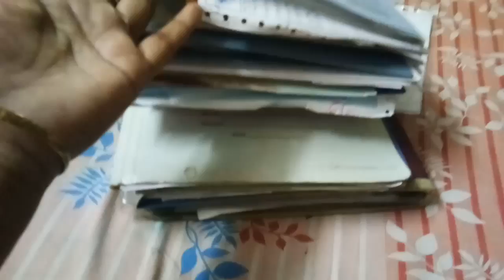Morning Yoga And Relationship Saviour Tips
Hi everyone,

This video will be the most useful for you all as its about your fitness and home organization which will make your life and relationship smooth.

Thanks
Swaty